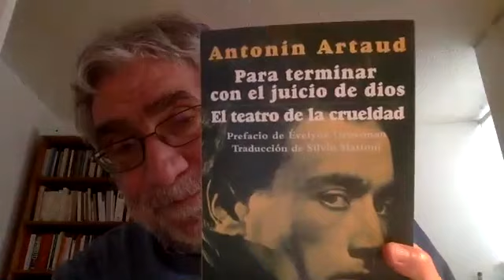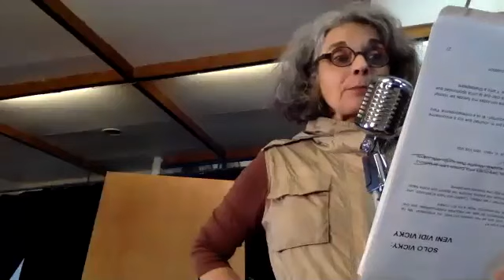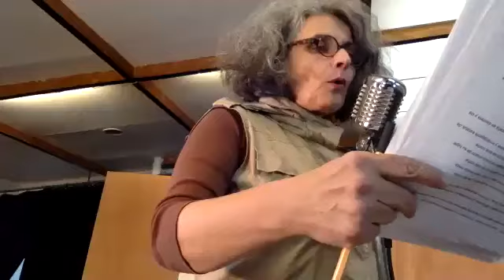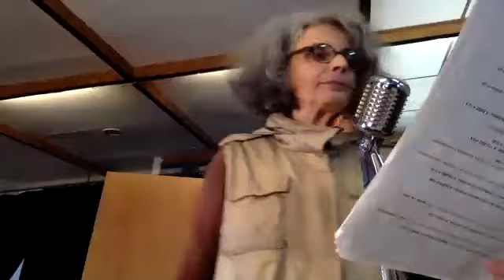SESION 2. TEATRO DE LA CRUELDAD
CURSO-TALLER CRUELDAD Y CONQUISTA. UN ESPECTÁCULO DE ANTONIN ARTAUD
Coordina: Enrique Flores
10 de septiembre de 2020